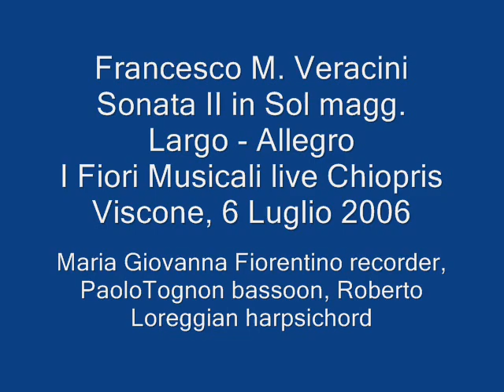Veracini Sonata II in Sol magg. Largo Allegro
Live, Chiopris Viscone, 6 Luglio 2006, I Fiori Musicali, Maria Giovanna Fiorentino flauto dolce, Paolo Tognon fagotto, Roberto Loreggian clavicembalo